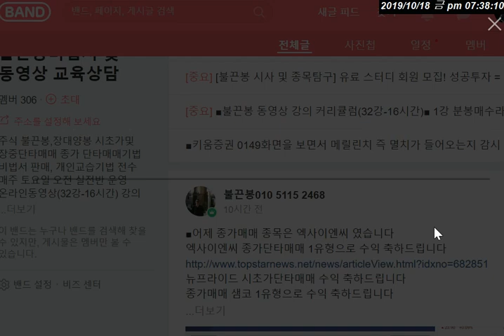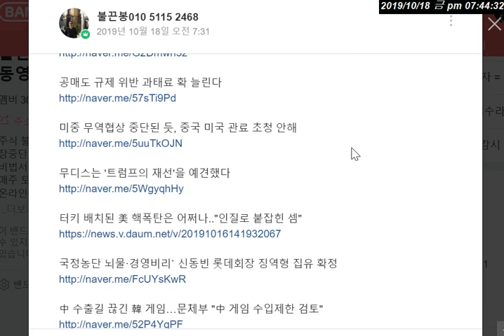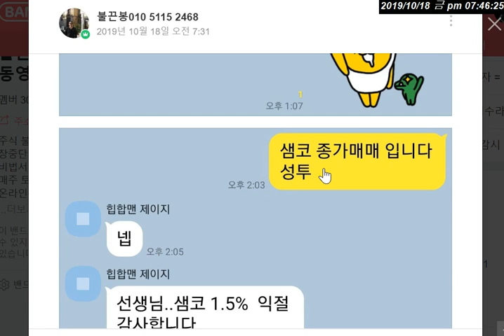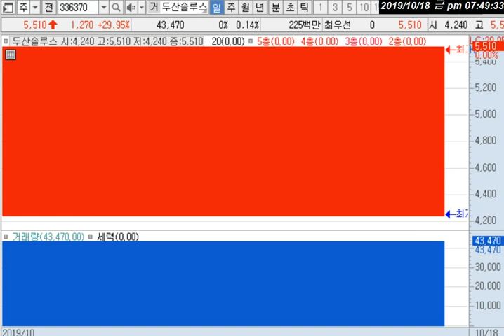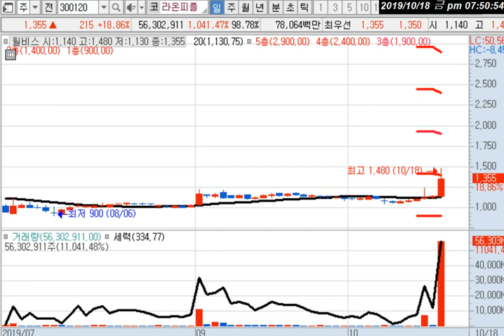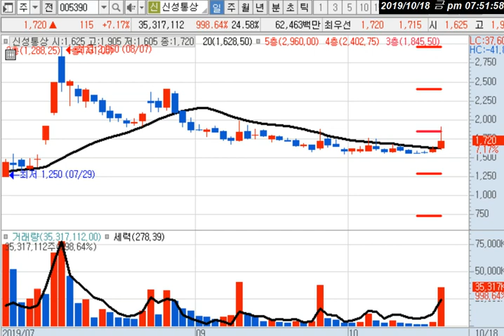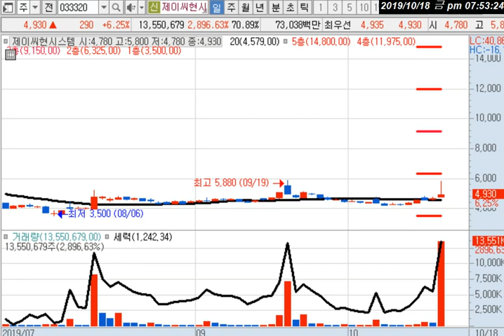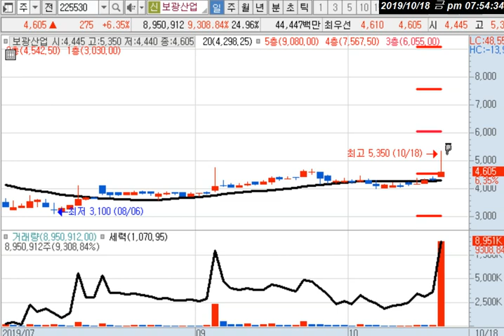[불끈봉 단타] 샘코 뉴프라이드 수익 및 드론택배(제이씨현시스템 샘코) 전해철(윌비스 금양) SOC(고려시멘트 보광산업) 불매운동(신성통상 남영비비안)-오늘의 테마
■[불끈봉 단타] 소름 돋는 매매기법을 배울 수 있는 불끈봉 공부 하는 5가지 방법

1.불끈봉비법서. 330,000원

2.동영상온라인강의(32강-16시간) 2개월 회원신청 3,000,000원

3. 불끈봉 매수타점 정확히 공부하는법
불끈봉비법서 + 불끈봉동영상(32강-16시간) + 1회 1:1과외(2시간) + 4개월 카톡티칭(종목 매수타점)

4. 1:1개인교습(문하생)(매수/매도 신호서치시스템)
1:1개인교습 문하생에 대하여
불끈봉을 전문적으로 트레이딩 할 수 있는 시스템까지도 배워 감각적으로 매매 하는 것이 아니라 기계적 신호에 의한 퀀트투자 매수/매도 시점을 전수 받을 수 있는 자격을 갖춘 분(뉴스 매매 전수)
5. [불끈봉 단타]유튜브 방송은 당일 수익 종목 및 수급 들어온 테마의 간단 소개 중심 으로 15분 내외 방송 하며
자세한 해설 및 뉴스 테마 호재 해설은 [불끈봉 시사 및 종목탐구] 유료 방송에서만 진행 됩니다

1년 165만윈

감사합니다.